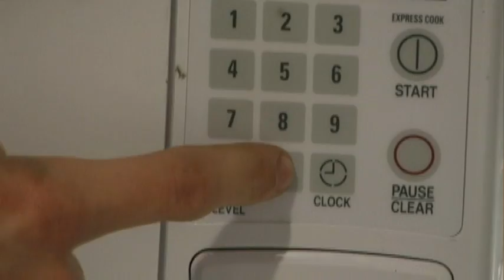Is It A Good Idea To Microwave Fart Bombs?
Poll: What was the worst/most embarrassing fart of your life?

Experiment #142: Fart Bombs

Farts are smelly enough on their own (especially Jory's), but that isn't enough for us. Hoping to unleash the unholiest of stenches, Jory has decided to combine a "fart bomb" with his other favorite smell-producer: Jackie, his G.E. microwave. So, you're probably wondering, Is It A Good Idea To Microwave This? Tune in to find out.

Thanks to Daniel Kiernan for donating the fart bombs!